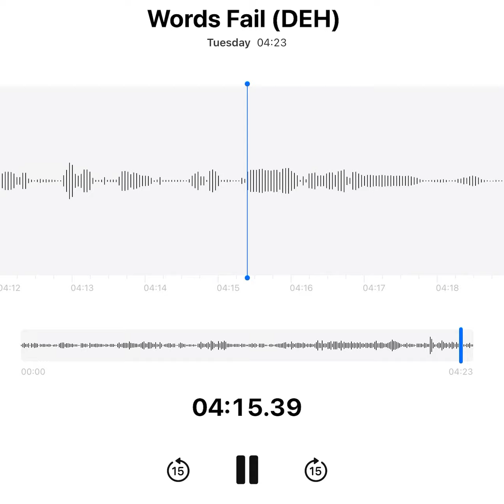Words Fail-Cover from Dear Evan Hansen (Acapella)